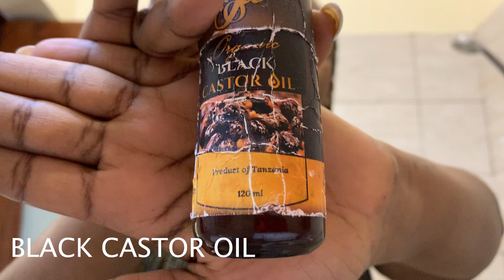RANDOM VLOG | New tattoo, cooking, accidentally cut my hair while unbraiding😭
Hey loves !

FAQ

Yours truly

Cy❤️